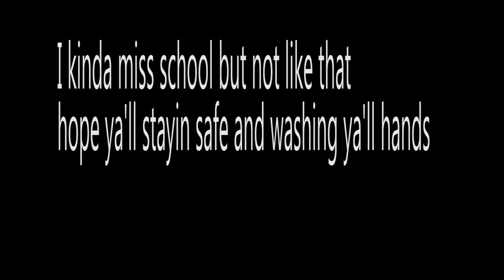Bored agsm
Hello everyone, I hope everyone is staying safe out there and being careful. Make sure you get your news from a good source and not just anywhere but other than that this was fun to make.
Doll_City_ag